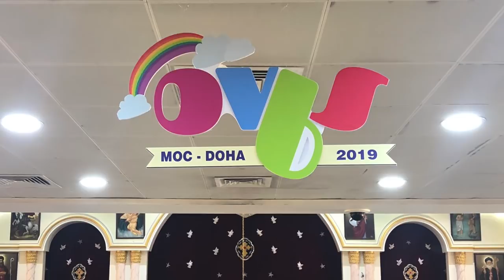MOC Doha OVBS 2019 Opening Video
Inauguration Video